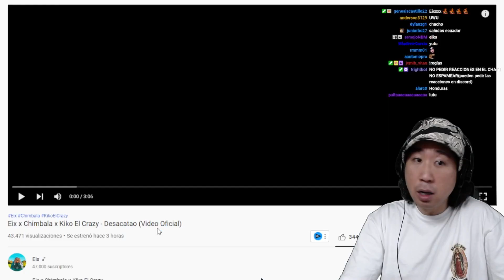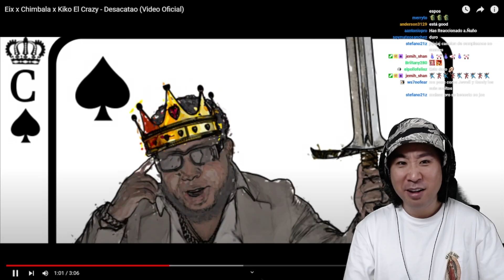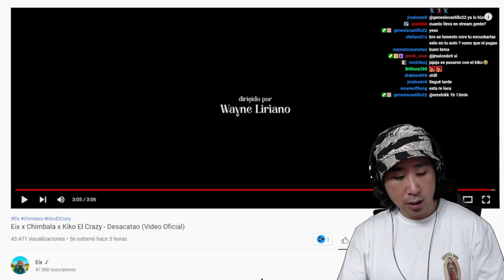Esta canción te pondrá feliz 😍 Eix, Chimbala, Kiko El Crazy